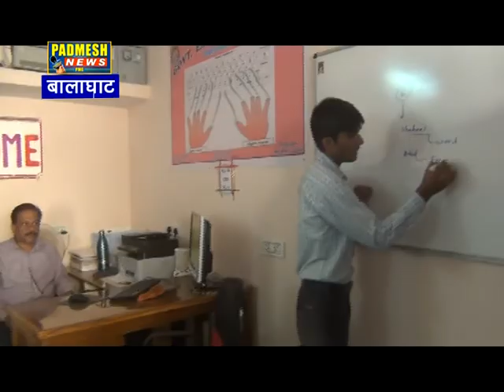छात्र संघ चुनाव सम्पन